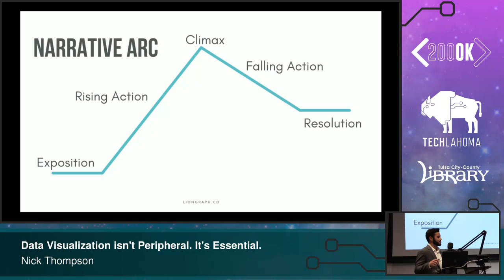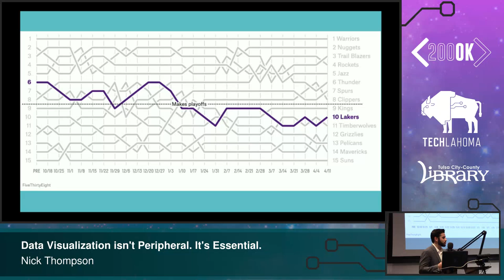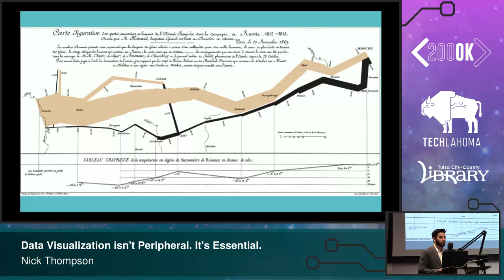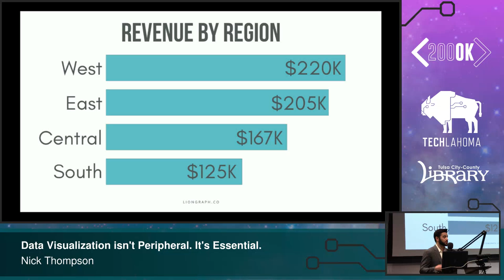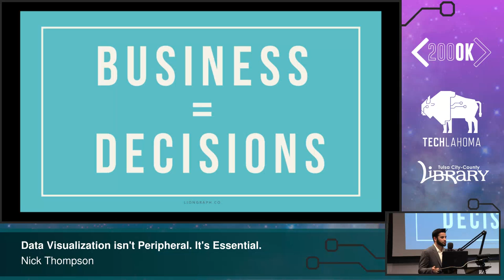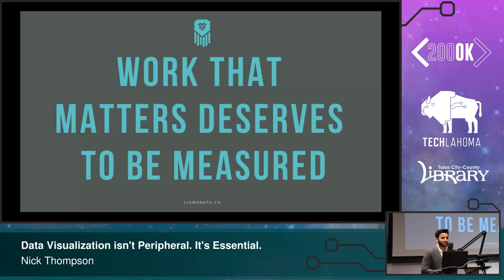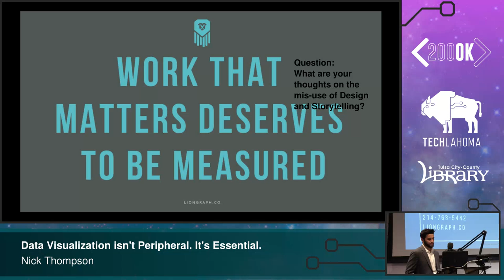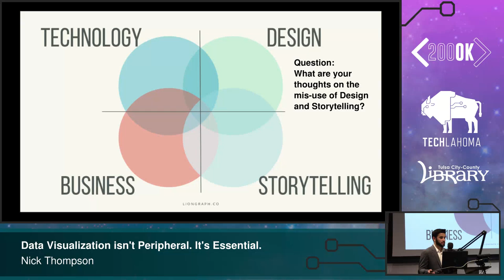Data Visualization isn't Peripheral. It's Essential - Nick Thompson: 200 OK 2019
The focus of the presentation will center on the power of numbers to communicate meaning and purpose to people. Through the use of data visualization and storytelling, the presenter will share examples of the ways numbers fill us with hope, change minds, and make us laugh. This is essential for everyone working in tech because our products are only as good as our ability to communicate their value to our stakeholders. When we see our software and databases as repositories of stories that are yet to be told, we find a new appreciation for our products and the people who use them.